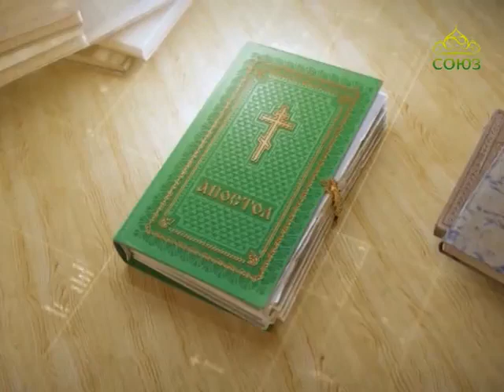Читаем Апостол 25 июля 2017г. Первое послание к Коринфянам. Глава 10, ст. 5–12.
А это были образы для нас, чтобы мы не были похотливы на злое, как они были похотливы